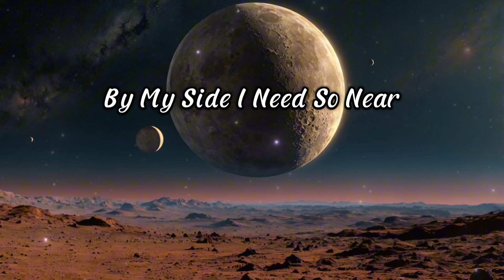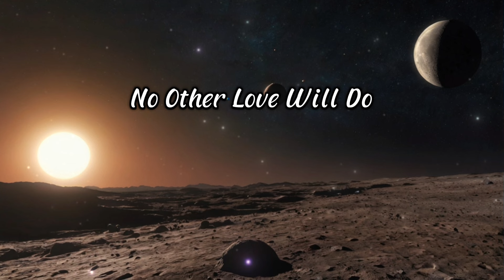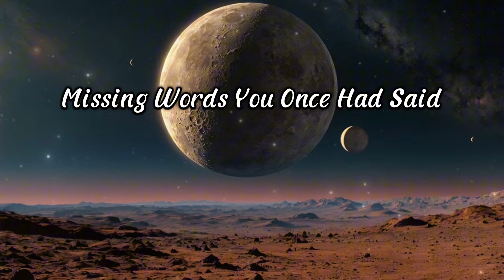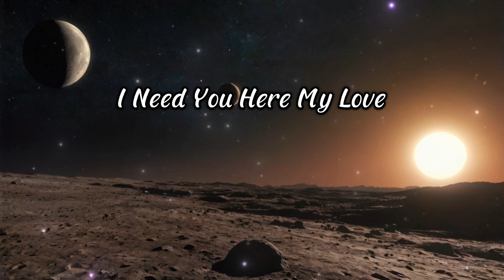Your voice is all I want to hear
I can see the city lights so bright
Hear the music soft tonight
Your voice echoes in my mind
Perfect day with you I find

[Verse 2]
Scenario painted by my heart
Don't need more just you to start
By my side I need so near

[Chorus]
I need you here my love
Feel your presence like a glove
See your face and all is right
Where are you in this night

[Bridge]
Can't you hear I'm missing you
Every moment skies turn blue
No other love will do

[Verse 3]
Streets of love in my head
Missing words you once had said
By my window feeling low
Hoping you will show